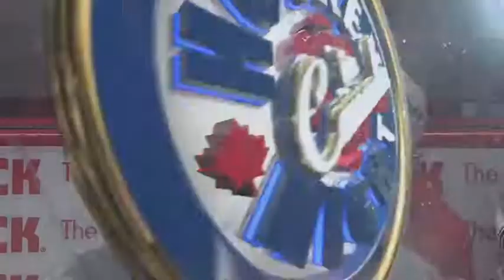Tyler Toffoli Braden Holtby And Bo Horvat Scrum Montreal Canadiens At Vancouver Canucks